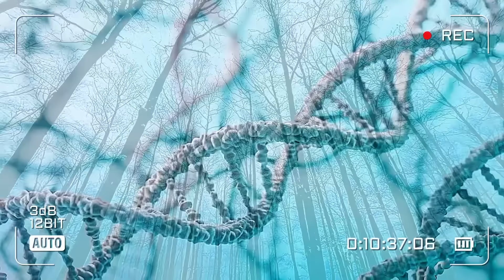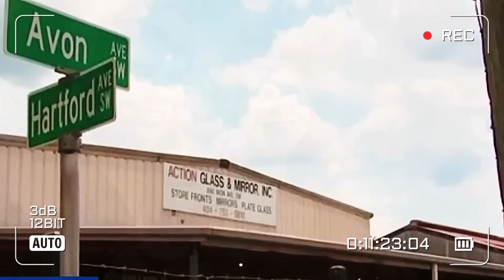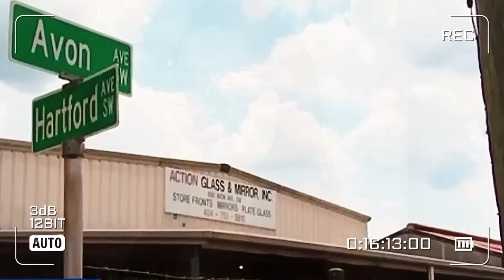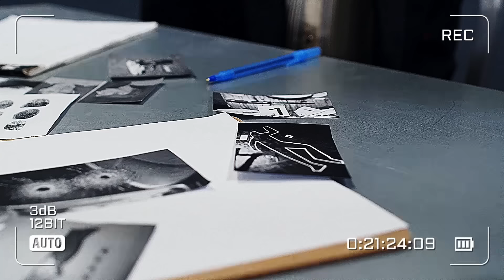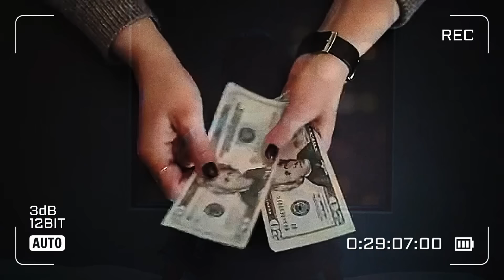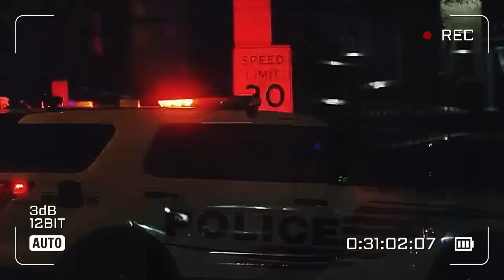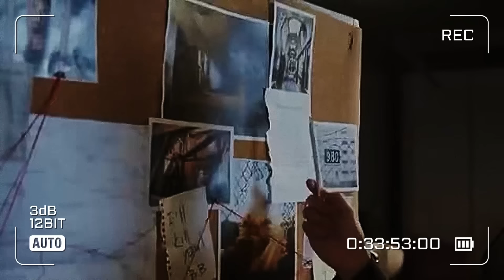Dedektiflerin bile tahmin edemediği bir dönüş | SUÇ DOSYASI